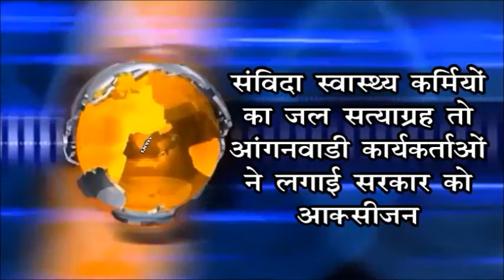LNV TV 24 Feb 2018